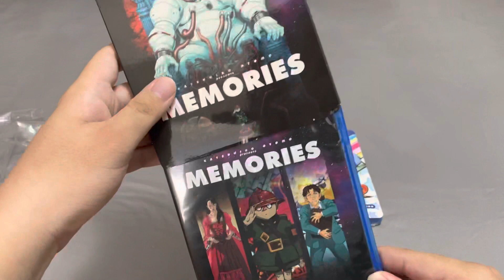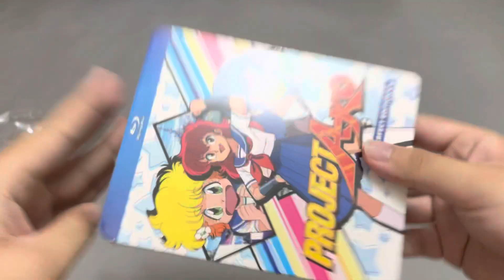Katsuhiro Otomo Memories / Project A-Ko Blu-ray Unboxings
From the Rightstuf Discotek weekly sale.
Pickups from the birthday sale will arrive next week.